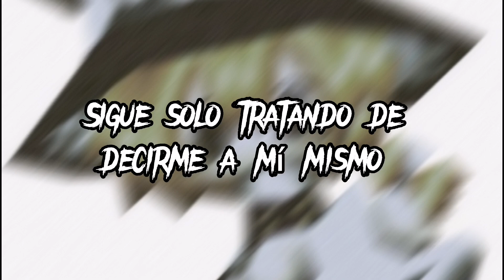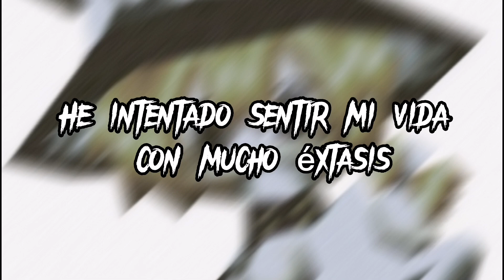killslump - So Dumb (sub español)